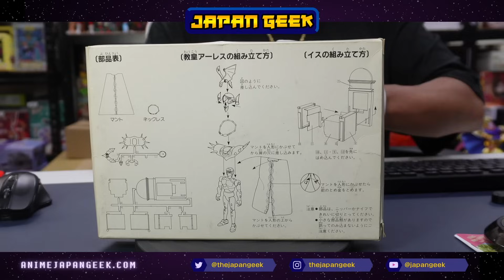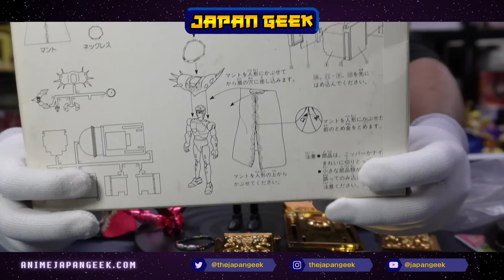UNBOXING PATRIARCA VINTAGE DE CABABALLEROS DEL ZODIACO SAINT SEIYA JAPAN GEEK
Contenido extra y exclusivo, fotos, eventos, y mucho más desde Tokyo.
Más minutos de video, y en vivos solo para los miembros. ¡Que estás esperando?!

✅ COMPRA YA Tus figuras, anime y videojuegos directo desde Japón AQUÍ!

⚠️ Si tienes PREGUNTAS acerca de los ENVÍOS, COMPRAS, PAGOS, etc mira este enlace:

Visítame en Japon y conversemos de figuras y juegos!